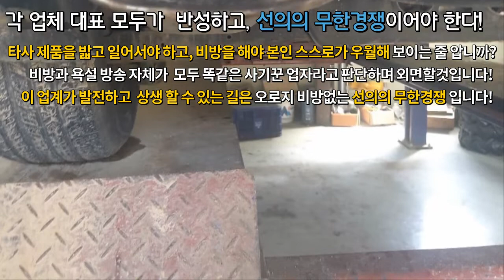[베라크루즈 15년] 유속증강기+라파플러스원+고스트냉각수 첨가제 ! 출력증강! 연비개선! 피니쉬모터에서 해결해 드립니다!